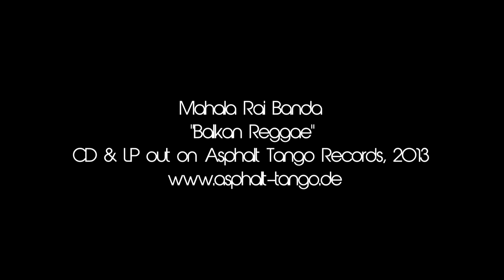Mahala Rai Banda feat. Manasseh | Balkan Reggae | album "Balkan Reggae"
"Balkan Reggae" remixed by Manasseh taken from the Mahala Rai Banda album "Balkan Reggae" - released on Asphalt Tango Records. Visit bandcamp for merchandize.